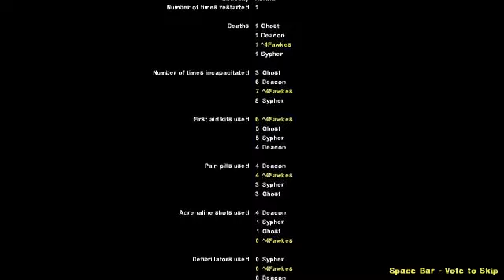Livestream 3-22-2014 - Left 4 Dead 2, The Passing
Result of the Livestream on twitch.